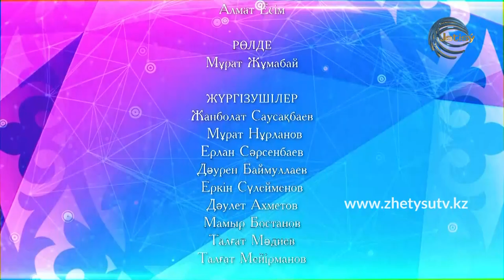КҮЙЕУГЕ ШЫҚҚЫМ КЕЛЕДІ / 6-БӨЛІМ / ҚАЗАҚША КОМЕДИЯЛЫҚ СЕРИАЛ